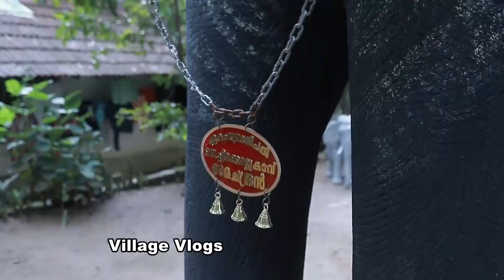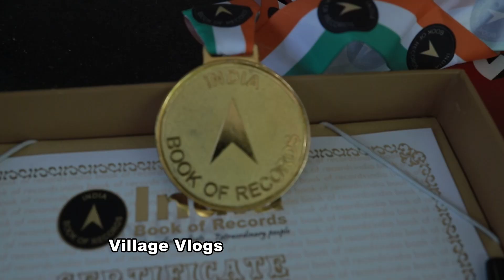Tallest Elephant in Asia |ഏഷ്യയിലെ തന്നെ ഏറ്റവും ഉയരം കൂടിയ ആനയുടെ മുന്നിൽ പെട്ടപ്പോൾ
ഏഷ്യയിലെ തന്നെ ഏറ്റവും ഉയരം കൂടിയ ആനയുടെ മുന്നിൽ പെട്ടപ്പോൾ